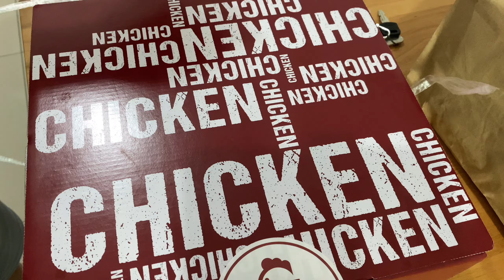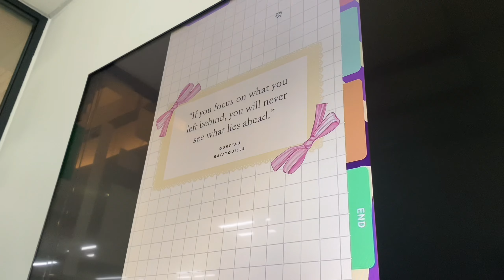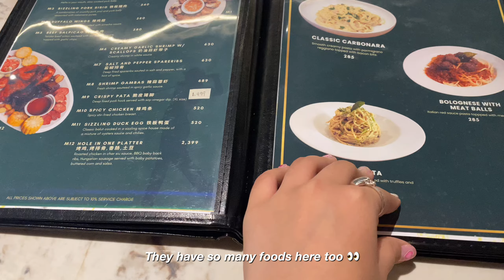Corporate life routine 👩🏻‍💻 | Working from home and the office | Trying golf for the first time ⛳️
Credits:
Free Music for Videos 👉 Music by ystr - i just want to talk
Free Music for Videos 👉 Music by ystr - a meander in time
Free Music for Videos 👉 Music by Drew Richmond - Just Want You To Love Me
Free Music for Videos 👉 Music by Chilly Kitty - under the covers